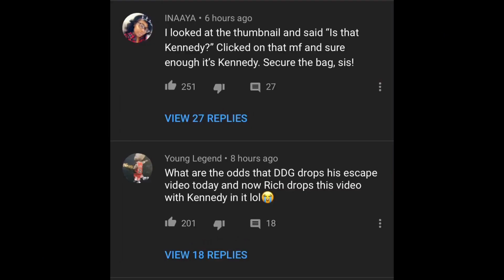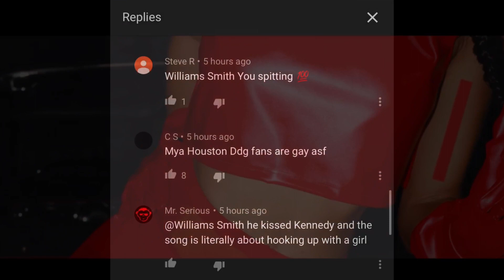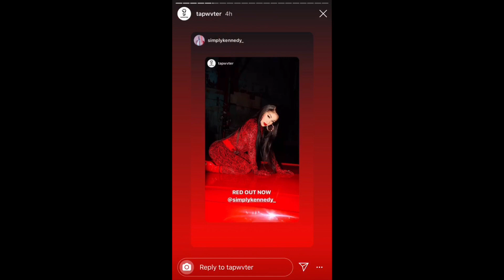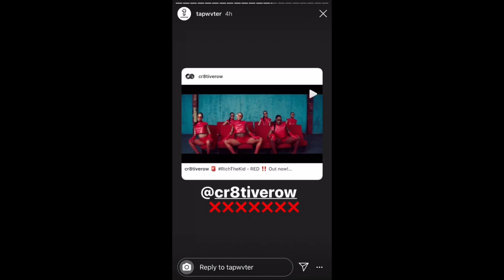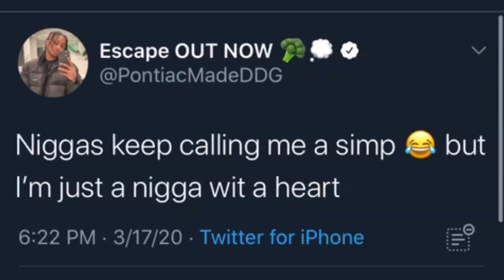KENNEDY CYMONE CAUGHT IN RICH THE KIDS NEWEST MUSIC VIDEO 😳+ DDG REACTS & SHADES KENNEDY